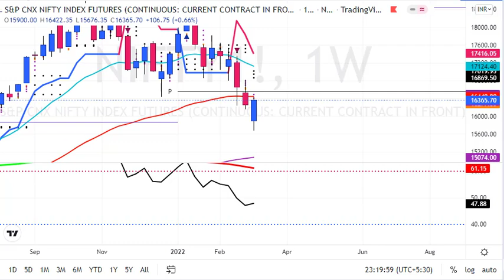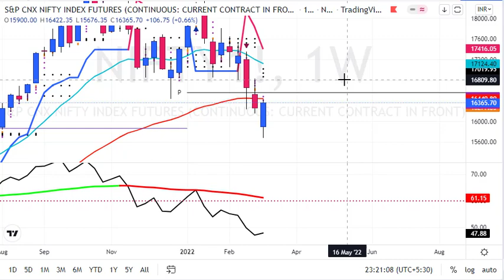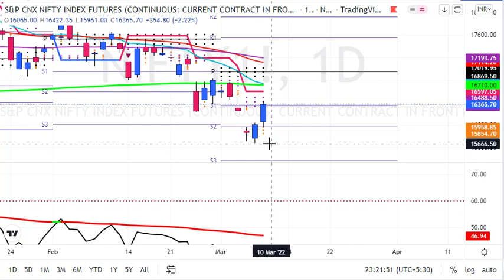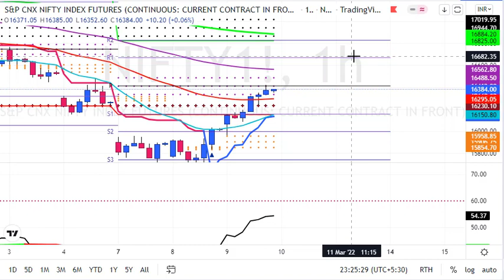My Nifty Future & Option Prediction || 10 March 2022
1. Daily 1-2 Nifty Banknifty future tips
2. Intraday and Positional (2-3 days holding ) calls
3. 90% profit making accuracy with 1:2 risk reward ratio
4. must have capacity to maintain 3 Lakhs+
5. Expected monthly average returns are 75K to 80K
6. Charges 5k/monthly or 30k/yearly.

1. Daily 1-2 Nifty banknifty & stock Options tips
2. Intraday and Positional (2-3 days holding) calls
3. 90% profit making accuracy with 1:2 risk reward ratio
4. Must have capacity to maintain 50k+
5. Expected monthly average returns are 20K to 25k
6. Charges 3k/monthly or 12k/yearly.

1. Daily 1-3 calls in gold, silver, copper, crudeoil & naturalgas futures
2. Intraday and Positional (2-3 days holding ) calls
3. 90% profit making accuracy with 1:2 risk reward ratio
4. must have capacity to maintain 5-6 lakhs
5. Expected monthly average returns are 1 to 1.25 lakhs
6. charges 5k/monthly or 30k/yearly.

1. Daily 1-2 calls in rupee futures
2. Intraday and Positional (2-3 days holding ) calls
3. 90% profit making accuracy with 1: risk reward ratio
4. must have capacity to maintain 60k t 100k+
5. Expected monthly average returns are 40K to 43K
6. Charges 5k/monthly or 30k/yearly.

1. Daily 1-2 calls in NSE Stocks
2. Pure Intraday calls
3. 90% profit making accuracy with 1:2 risk reward ratio
4. must have capacity to maintain 50k
5. take each position worth 1 lakhs rupees
6. Expected monthly average returns are 20K to 25K
7. charges 3k/monthly or 12k/yearly.

1. Fix Returns (3 to 5% / Month).
•1 Months Prior intimation is required for Permanent closure.

2.High Risk Higher Return Account Management
•30:70 Profit Sharing basis.
• 10K Security Deposit (Refundable at end).